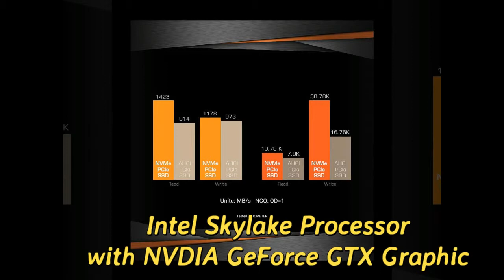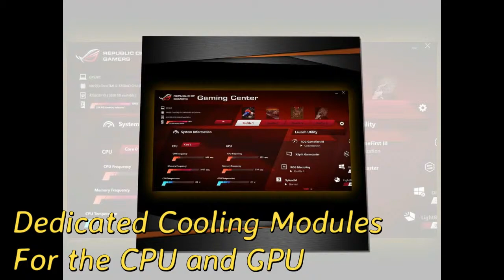3 OF 9 BEST GAMING LAPTOP 2016, ASUS ROG G752VT DH72 17 Inch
3 OF 9 BEST GAMING LAPTOP, ASUS ROG G752VT DH72 17 Inch